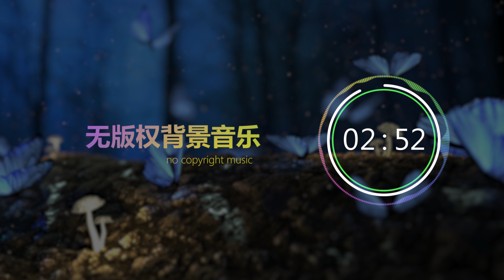One Wish - Roa 无版权背景音乐 | Vlog音乐 | Free music | no copyright music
更多音乐：
下载密码：jw2h
Copy & Paste↓↓